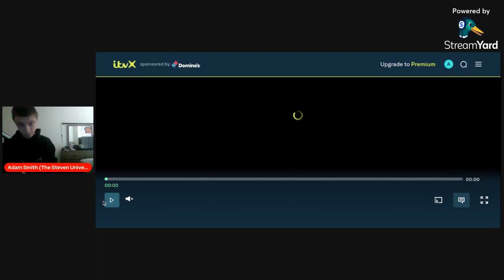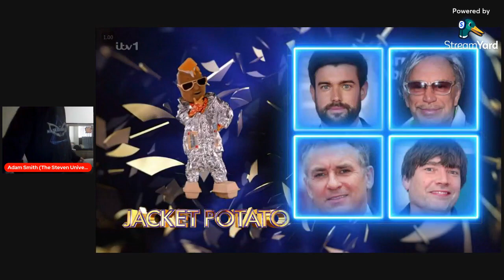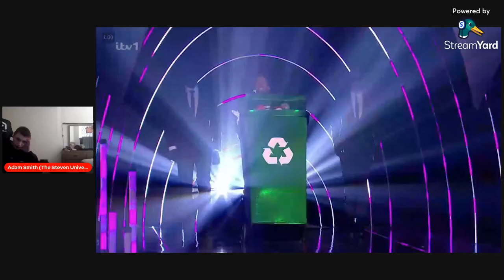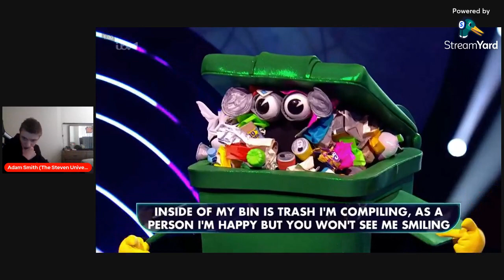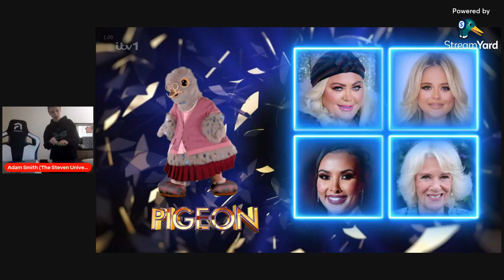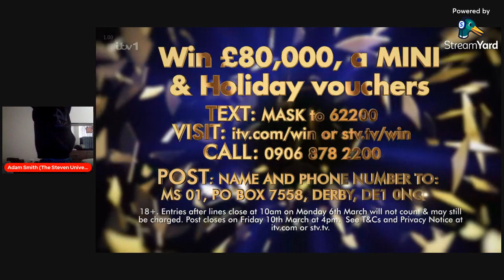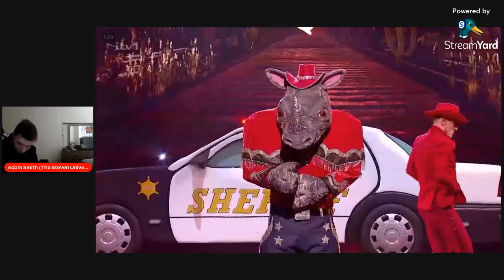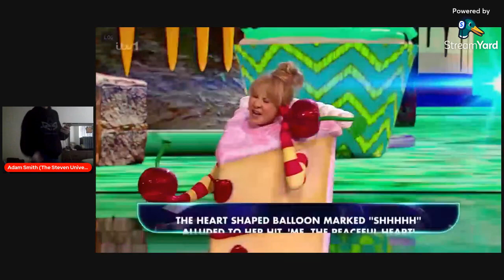The Masked Singer UK Season 4 Episode 2 Live Reaction & Review